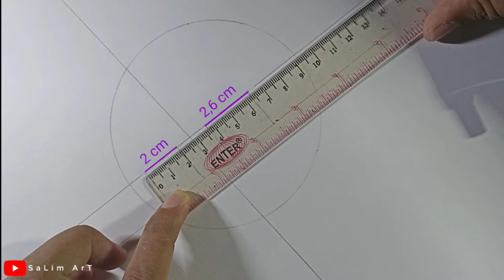Cara Menggambar RENGOKU KYOJURO - Kimetsu no Yaiba | Step by Step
🖌Materials :

▪ Mechanical Pencil
▪ Drawing pen 0,1
▪ 8B Pencil
▪ 6B Pencil
▪ 2B Pencil
▪ HB Pencil
▪ Jangka
▪ Tissue
▪ Cutton buds